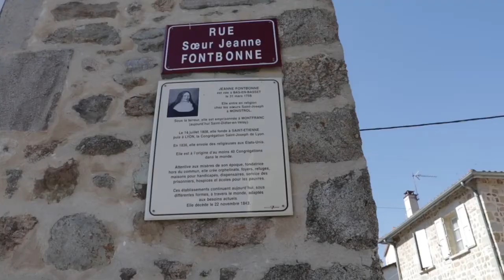Mount Saint Mary's University: Home of Mother St. John Fontbonne